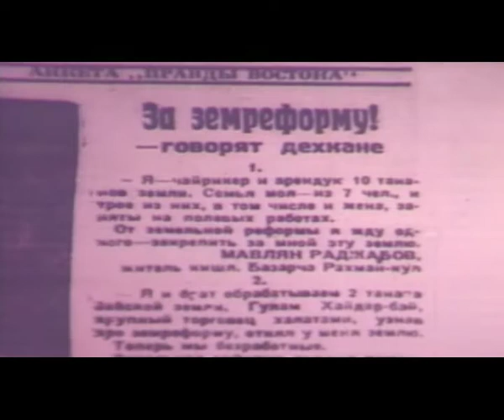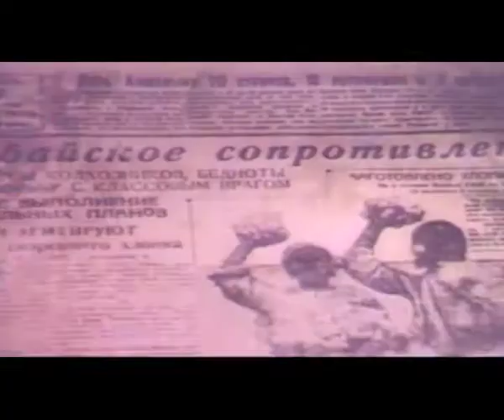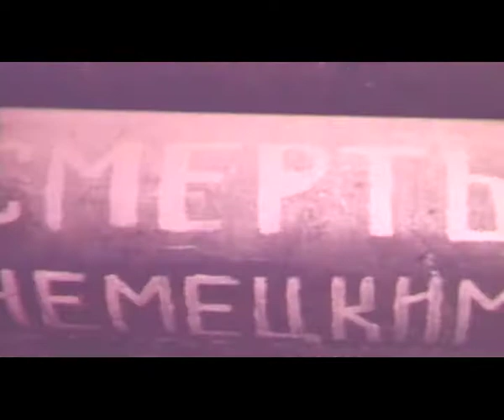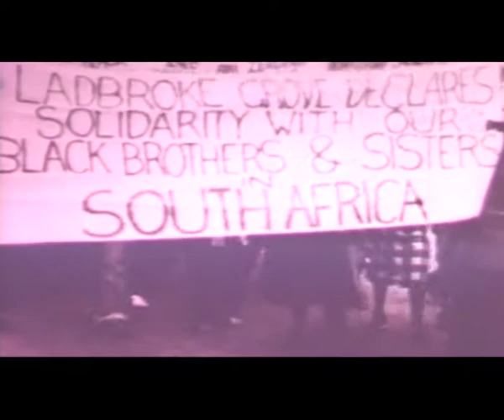MUALLIM MIRZO TURSUNZODA